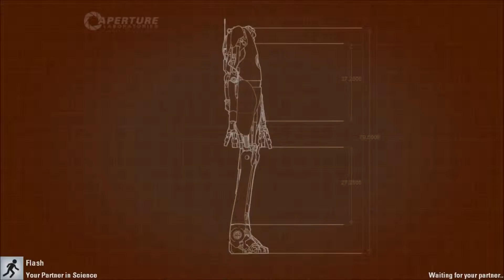Portal 2 Co-Op Campaign Playthrough: Level 01 - Part 02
Level 01 - Team Building:

I find out that Flash is the WORST "Rock, Paper, Scissors" player in the world. And Murder points for all!

Portal 2: Songs To Test By Soundtrack - The Friendly Faith Plate